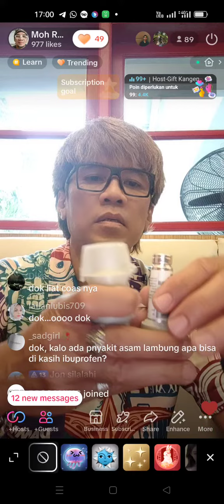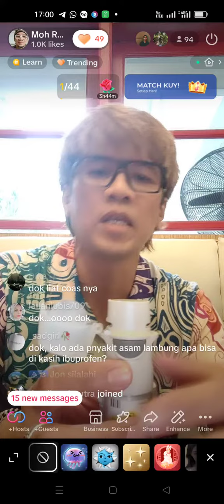live TikTok tgl 29 November 2023(1)